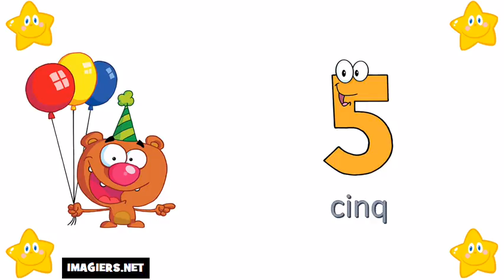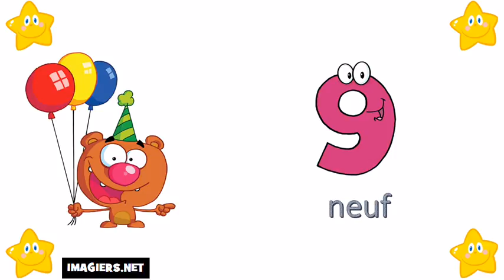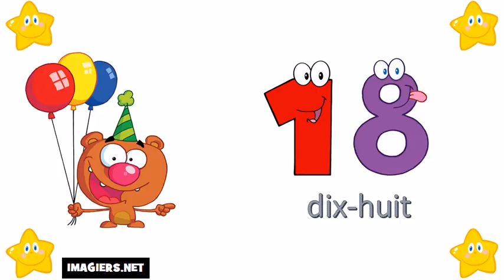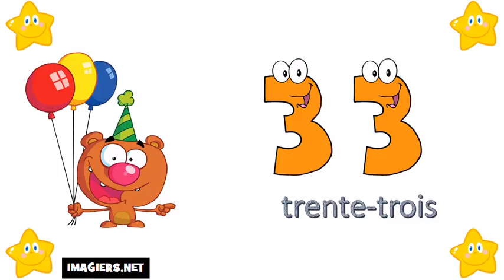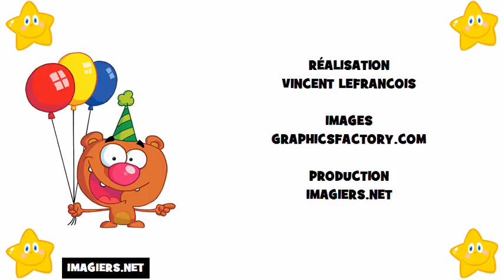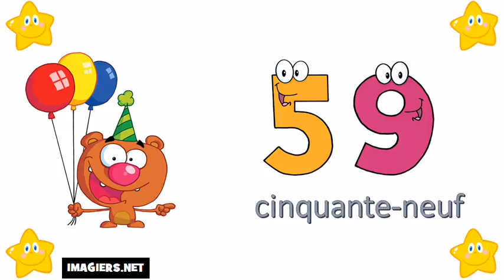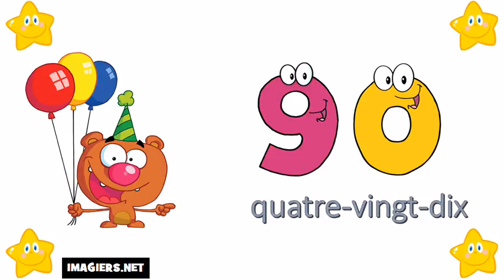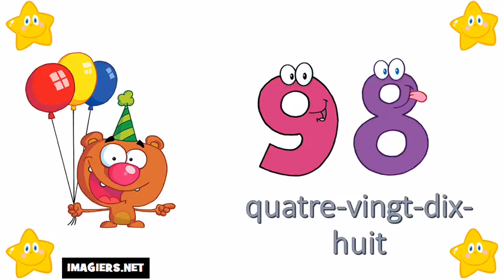เรียนรู้ภาษาฝรั่งเศส # บทเรียนภาษาฝรั่งเศส # หมายเลข 0 = 100